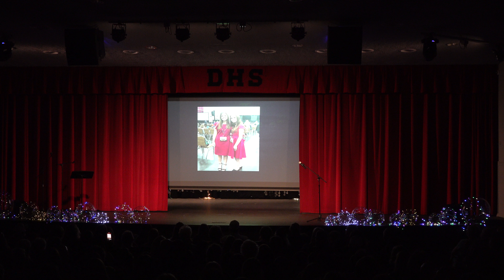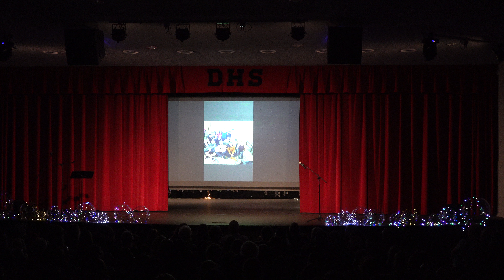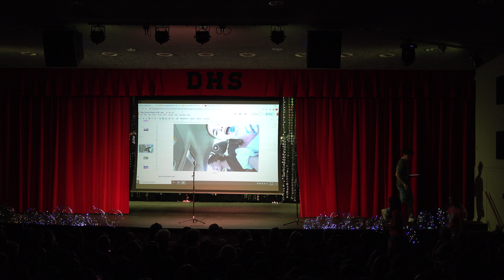DHS Choir Pop Concert 2023